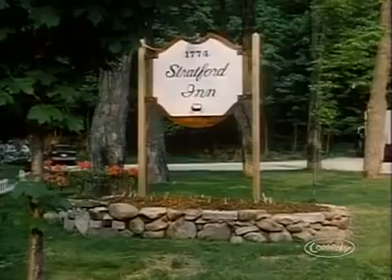Newhart 60 Look Homeward, Stephanie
Stephanie returns home and visits briefly but soon decides to stay after she is overwhelmed with presents.

Joanna undertakes a massive project when she agrees to try to spruce up Larry, Darryl, and Darryl—along with their Minuteman cafe.

Stephanie panics when she discovers she's no longer blossoming. It takes Larry, Darryl, and Darryl's sage advice to break her depression. George buys blue .

Stephanie must take care of the Inn's staff and guests when the measles come to Vermont.

Stephanie returns home and visits briefly but soon decides to stay after she is overwhelmed with presents. Newhart Series From Start To Finish In Order.